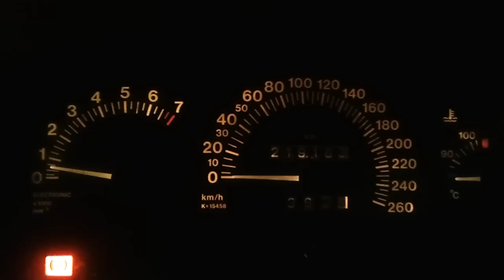2.5 V6 II START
Pierwszego odpalenia nie nagrałem, było jeszcze na starym oleju, to jest drugie podejście po zalaniu nowego oleju.